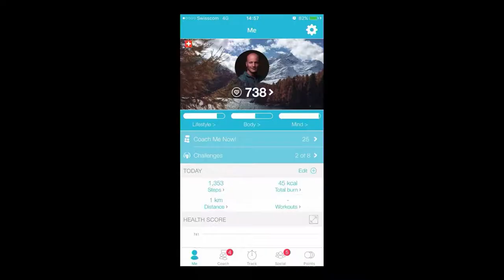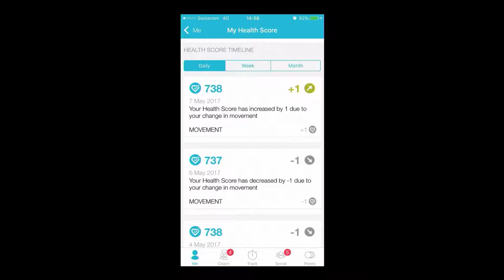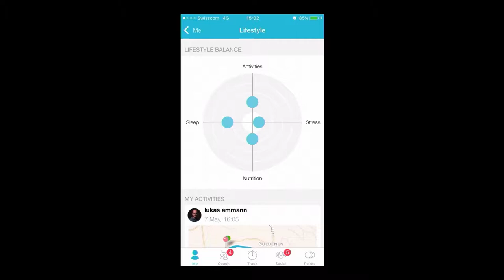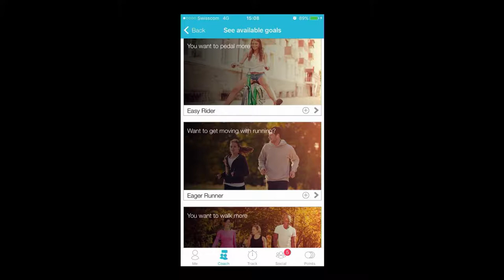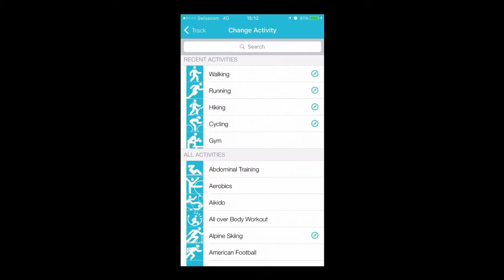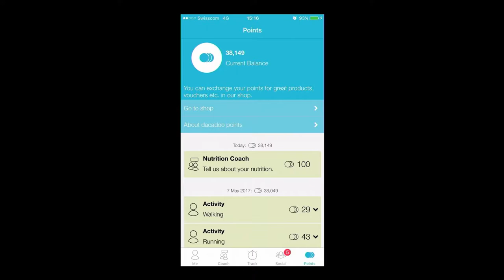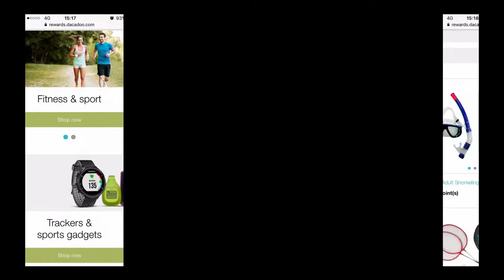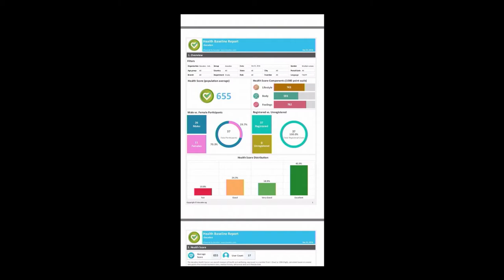DIA Amsterdam 2017 | Show & Tell - Dacadoo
Dacadoo's mobile platform and Life and Health Insurance proposition innovates insurance by using engagement, social and gamification elements